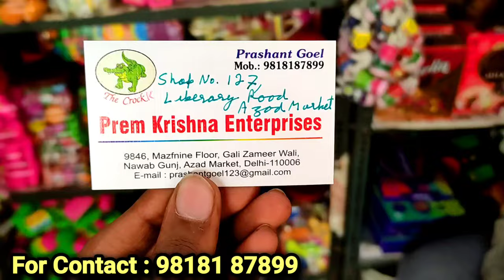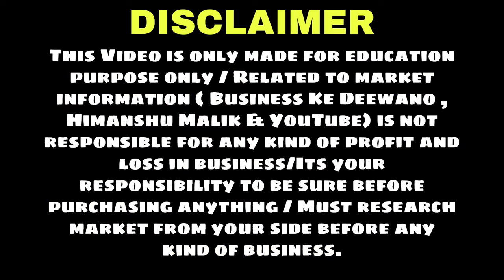Chocolate Wholesale Market In Delhi | Candy Wholesale Market In Delhi | Confectionery Business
Hii friends,

 Prem Krishna Enterprise

Address: shop no 127 , Azad market, library road, Delhi -110006

gold chocolate wholesale

₹10 kg chocolate Market₹20 kg chocolate Market Patna